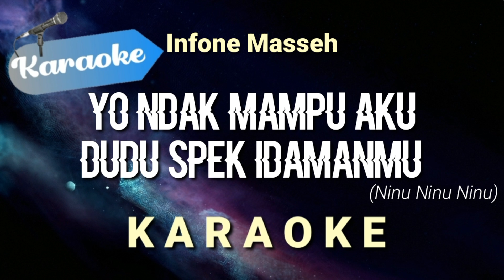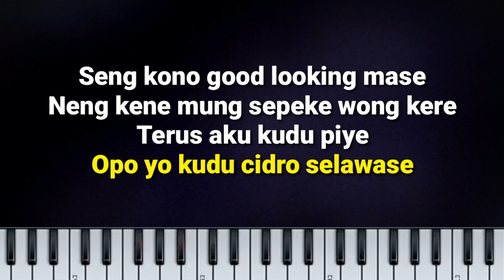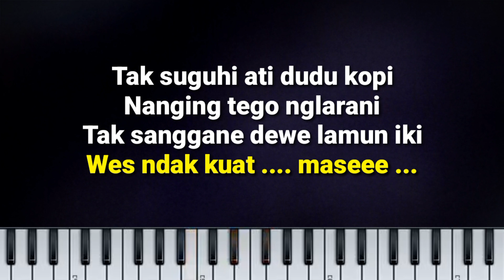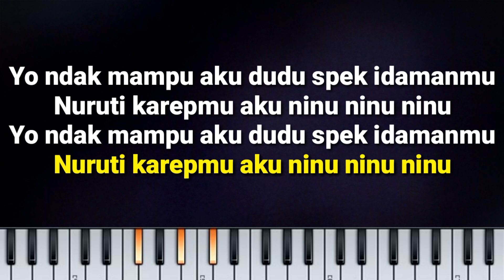[Karaoke] Yo ndak mampu aku dudu spek idamanmu (Infone masee) Ninu ninu ninu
Lirik :
Nganti ndangak-ndangak, Mase
Aku kalah sak sembarangane
T'rus piye infone, Mase
Kadung jeru tresnoku neng de'e

Seng kono good looking, Mase
Neng kene mung speke wong kere
Terus aku kudu piye
Opo yo kudu cidro selawase

Tak suguhi ati, dudu kopi
Nanging tego nglarani
Tak songgone dewe, gamun iki
Wes ndak kuat, Mase ...

Yo ndak mampu aku
Dudu spek idamanmu
Nuruti karepmu
Aku ninu-ninu-ninu

Dudu spek idamanmu
Nuruti karepmu
Aku ninu-ninu-ninu